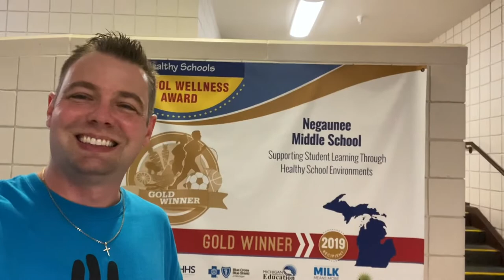Negaunee Middle Rap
A short rap I wrote about Negaunee Middle School in Negaunee, Michigan...Enjoy! =)

Lyrics:
Negaunee Middle School, NMS,
We Do Our Best, 2 Choose Wellness,
N' That Means 2 Show Love 2 Each Other,
N' Treat Everyone Like Sisters N' Brothers!

To book National Youth Motivational Speaker Kevin Szawala (aka "Mr. Peace") and bring an inspirational message to your school through one of his heart-hitting K-12 assembly programs